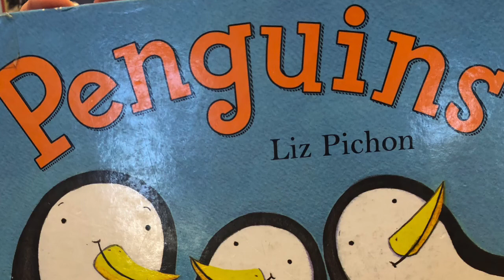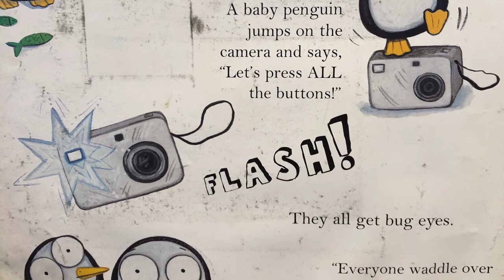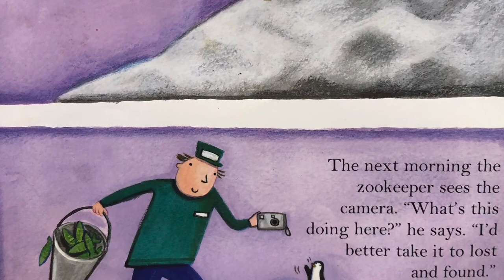Penguins by Liz Pichon